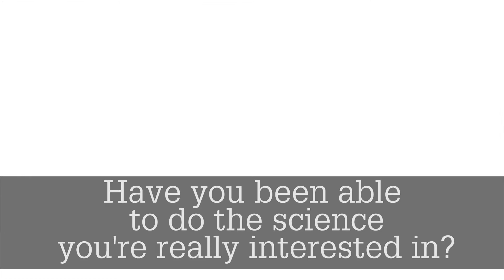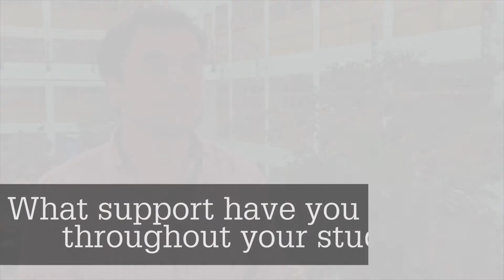PhD Perspective - Abdalla Mohammed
Abdalla Mohammed is a PhD student at the University of Aberdeen working in muscle diseases. In this PhD Perspective Abdalla describes how the University of Aberdeen has allowed him to do the science he is interested in, how he has enjoyed living in Aberdeen, and what he plans to do next.

This series of PhD Perspectives aims to give you an idea of what it’s like being PhD student in the University of Aberdeen College of Life Sciences and Medicine. The students tell us why our University is such a great place to study, and why potential students should join us here at the University of Aberdeen.

Find out more on the College of Life Sciences and Medicine Graduate School webpages